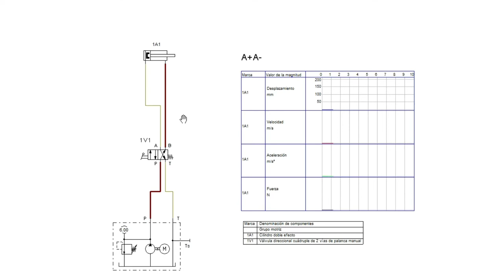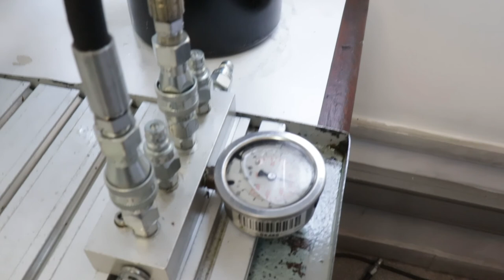PRÁCTICAS DE LABORATORIO: Operación Banco Hidráulico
Prácticas de Laboratorio:
Hidráulica-neumática
Operación Banco Hidráulico

Coordinador

Soporte Tecnológico